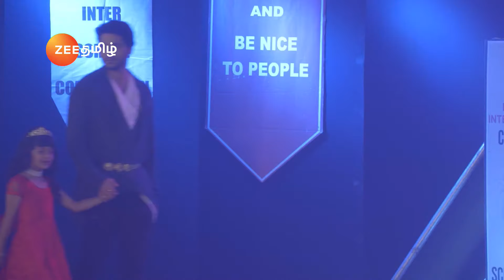Kiara பற்றிய உண்மையை வெளிப்படுத்தும் Pragya | Iniya Iru Malargal | Full Ep 881 | Shikha - Zee Tamil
King worries about Pragya’s absence during the ceremony and goes on to the stage to present the award to Kiara. Abhi panics as Pragya feels breathless in the locked storeroom. Pragya decides to reveal the truth about Kiara to Abhi.